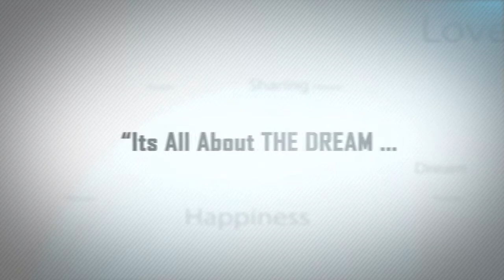Its All About "THE DREAM"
Don't Be Enslaved By the BORDERS !!